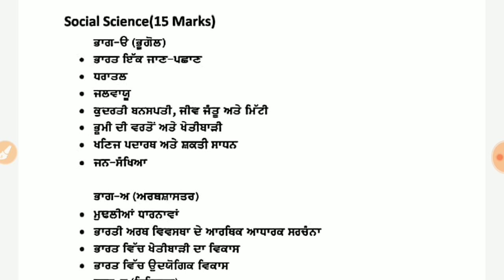Ett second paper | social science | ਭਾਰਤ ਵਿੱਚ ਖੇਤੀਬਾੜੀ ਦਾ ਵਿਕਾਸ | bharat vich khetibari vikas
bharat di jaankari bharat vich vikas GDP related information in punjabi language

Or